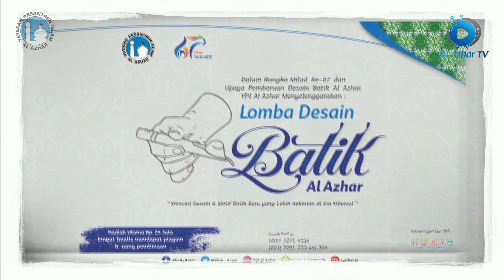Teaser - Lomba Desain Batik Al Azhar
Assalamualaikum keluarga besar YPI Al Azhar, ayo ikuti “Lomba Desain Batik Al Azhar”. Sudah tanggal 14 nih, besok hari terakhir lho untuk pengiriman hasil desainnya. Sayang lho kalau ga ikutan, selain dapat hadiah, pemenang juga akan menjadi salah satu bagian dari sejarah dalam perkembangan Al Azhar yakni sebagai pencipta desain batik Al Azhar.

Jangan tunda lagi, segera tuangkan ide membatiknya di sini.
Silahkan daftar dengan mengisi formulir di tanpa dipungut biaya pendaftaran

Dari seluruh karya yang masuk akan dipilih 5 (lima) nominator, yang terdiri dari satu pemenang utama dan empat finalis.

Penyerahan hasil karya desain batik paling lambat tanggal 15 Mei 2019

Pengumuman pemenang dan penyerahan hadiah akan dilaksanakan pada acara Silaturahmi Awal Tahun Pegawai YPI Al Azhar pada tanggal 13 Juli 2019

Contact Person
Telpon: (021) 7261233 Ext. 304